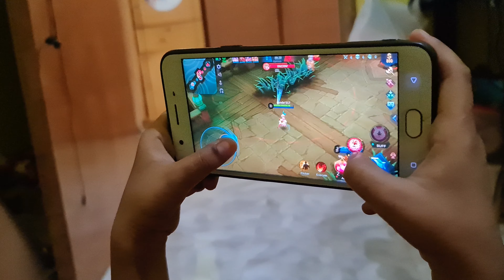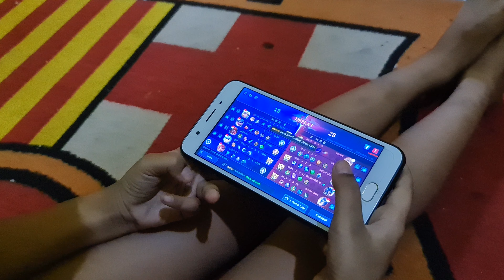Belajari Anak Main Game Mobile Legend Lucu Bikin Ngakak